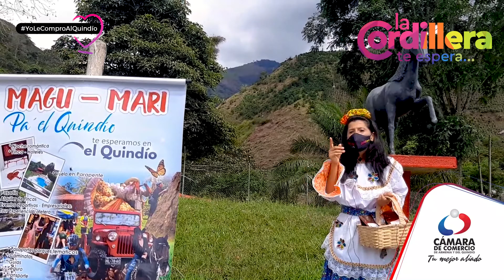ElPlan en bici - Capítulo 5 - Génova / Sevilla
¡Bienvenidos al capítulo 5 de ElPlan en Bici por la Cordillera! Hoy los empresarios de Magumari nos guiarán por el tramo de 36.6 km entre Génova y Sevilla para contagiarnos con toda la belleza natural, la riqueza cultural y las emociones de esta ruta de ciclomontañismo. 💚🚴🏻🏞️

Ponte el casco y móntate en tu bici porque la CordillerateEspera 🙌🏻